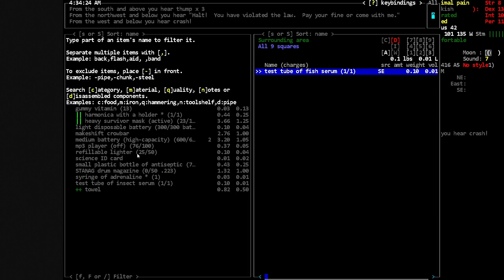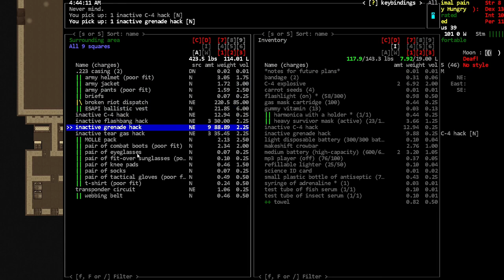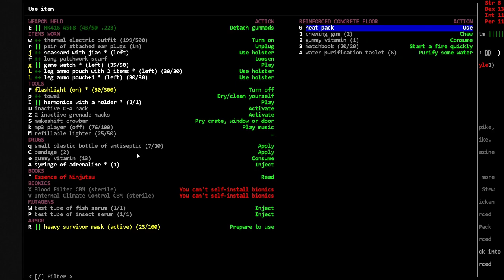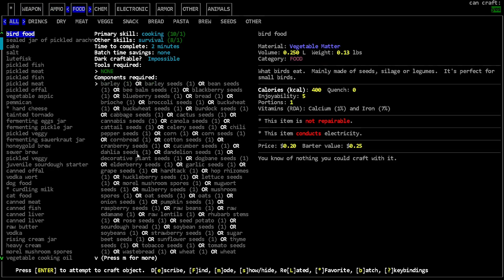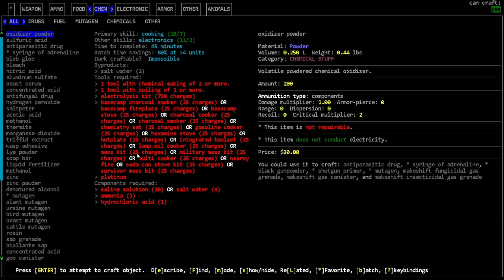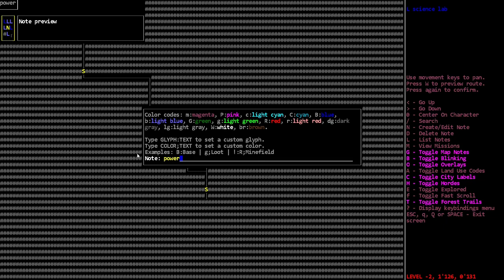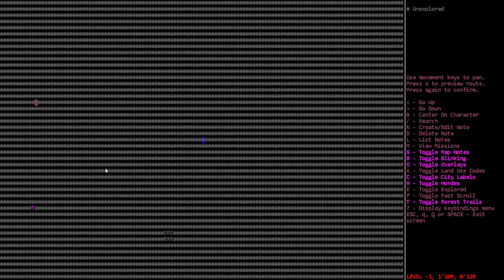Secret Science Depot - [Nosh] Cataclysm Dark Days Ahead - Episode 141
We find ANOTHER lab!